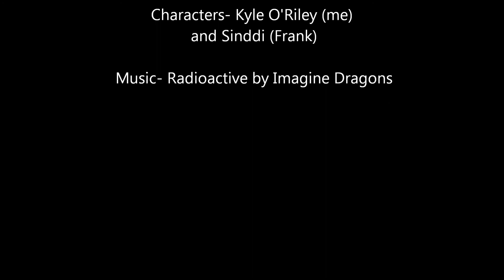Defiance- Into The Lion's Maw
San Fran. yeah, it's a death zone if you're not careful and armed to the teeth. A mission where you have to go up against THE big evil nasty power in the region and take one the deadliest robotic war machines ever created just adds icing to the cake. But, we did it tonight, and finished the mission. I cobbled this together to celebrate :-)